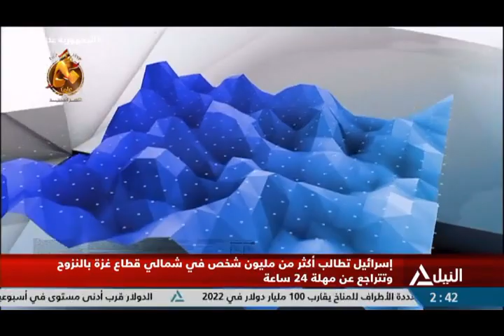النشرة الاقتصادية 13-10-2023